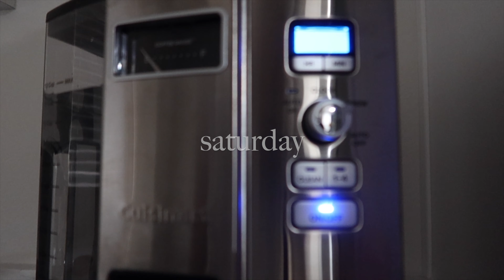FLORIDA BEACH VACATION 2022 | Redington Shores Vlog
Don’t miss out on another video!

New videos posted twice a week!